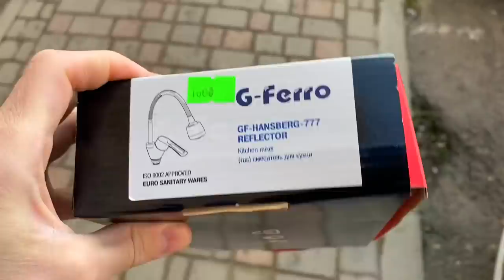ВЛОГ. Проблемы с квартирой. Что привезли из Турции?! Краснодар - МЫ ДОМА. Восстанавливаемся.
Мы вернулись из Турции в Краснодар и нас ждал сюрприз в квартире, не очень приятный.